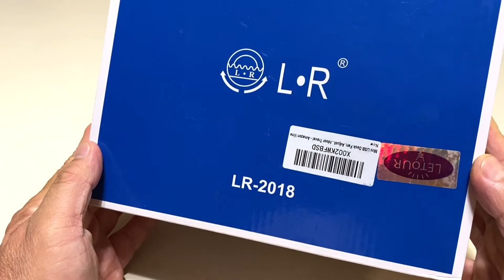USB LED Light Folding Solar Fan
- Rechargeable USB & Solar Powered
- lightweight personal desk fan